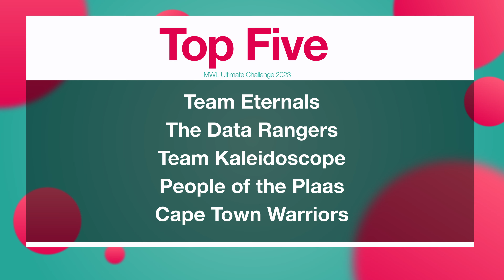MWL September Ultimate Challenge - Dictionary Dive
🏆 Congrats to Team Eternals for acing the September Ultimate Challenge: The Dictionary Dive! 📖🔍 They dove into words and emerged victorious. Kudos to all teams for their word wizardry!